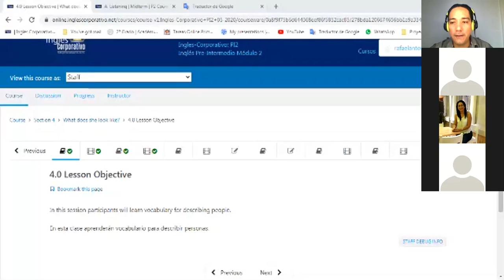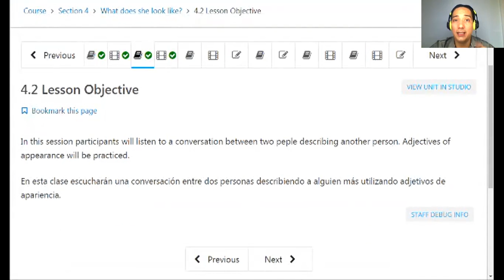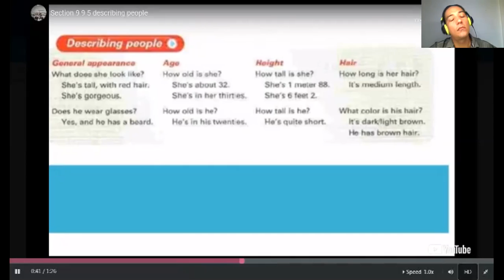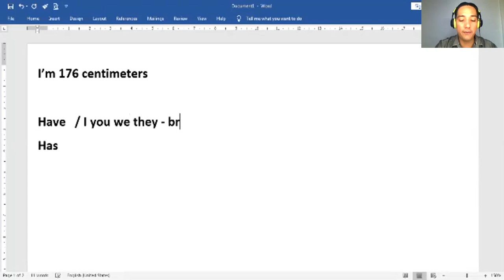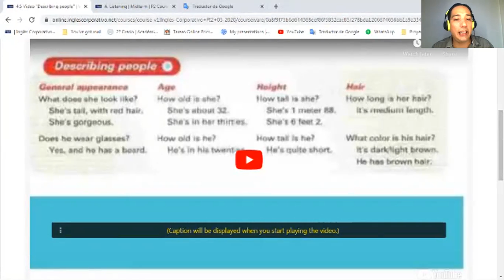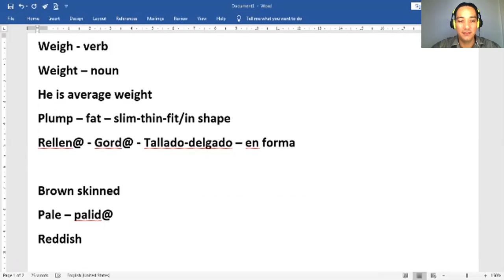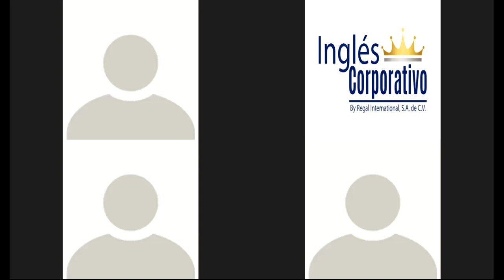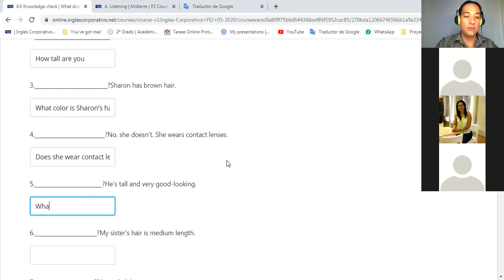Ingles Corporativo-PI2-02-8-9-PM-05-20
In this session participants will learn vocabulary for describing people. participants will listen to a conversation between two peple describing another person. Adjectives of appearance will be practiced.